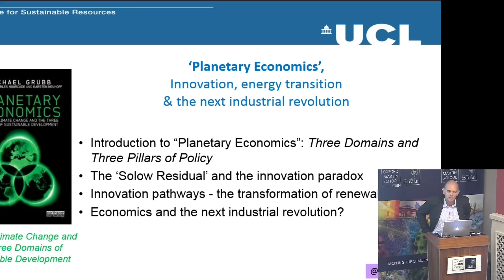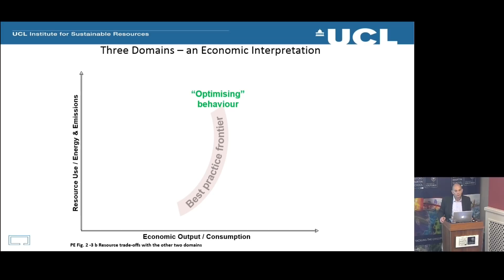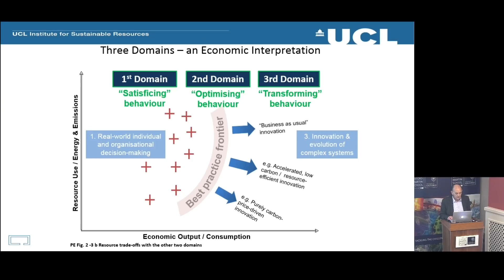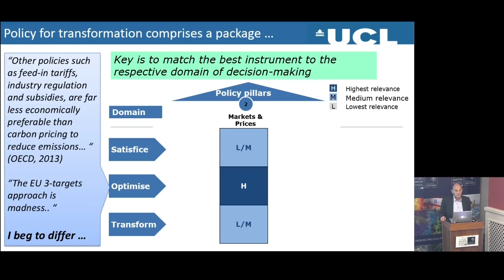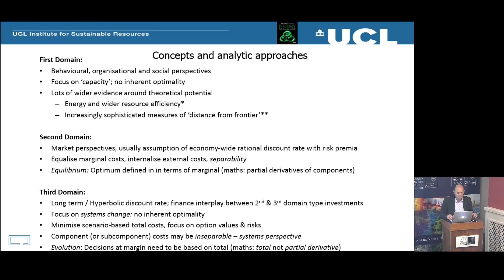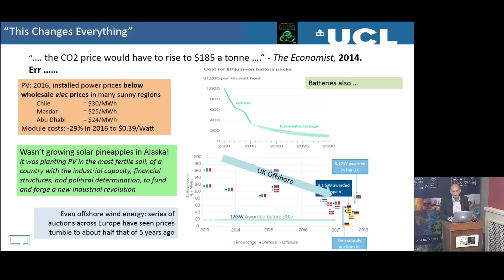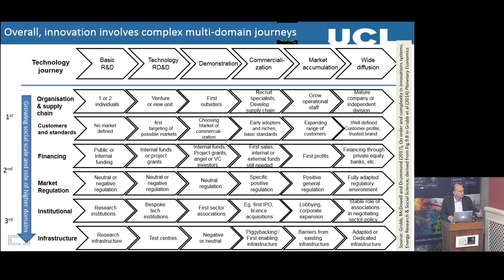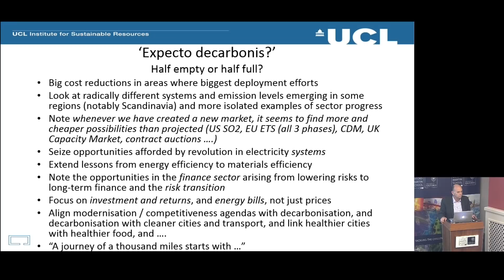Innovation for planetary health: the economics of the fourth industrial revolution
With Prof Michael Grubb & Respondent - Prof Malcolm McCulloch

This is a joint lecture with The Rockefeller Foundation Economic Council on Planetary Health at the Oxford Martin School

Technological innovation is critical to addressing planetary health challenges. What can be done to ensure that innovation systems and the new “Fourth Industrial Revolution” respond effectively with positive social, environmental and economic consequences? How can we ensure equality of the energy transition?

Michael Grubb is a a member of the secretariat of the The Rockefeller Foundation Economic Council on Planetary Health; Professor of Energy and Climate Change at University College London (Institute of Sustainable Resources & Energy Institute). From 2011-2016, alongside academic roles, he worked half-time at the UK Office of Gas and Electricity Markets (the energy regulator, Ofgem) as Senior Advisor, initially on Sustainable Energy Policy, and subsequently Improving Regulation; from Autumn 2016 he moved to Chair the UK government’s Panel of Technical Experts on Electricity Market Reform.

He combined research and applied roles for many years, bringing research insights into policymaking, and bringing practical experience to bear upon academic studies. Before joining UCL he was part-time Senior Research Associate in Economics at Cambridge University, combined with (prior to joining Ofgem) Chief Economist at the Carbon Trust Carbon Trust, and Chair of the international research network/interface organisation Climate Strategies.

These conjoined appointments followed 10 years at Chatham House where he led the Energy and Environment programme. He founded the Climate Policy journal and remained Editor-in-Chief until 2016. From 2008-11 he served on the UK Climate Change Committee, established under the UK Climate Change Act to advise the government on future carbon budgets and to report to Parliament on their implementation.

Author of eight books, sixty journal research articles, and numerous other publications. The book Planetary Economics: energy, climate change and the Three Domains of Sustainable Development (Routledge 2014), brought together insights from 25 years of research and implementation of energy and climate policies.

Beyond energy and climate change, he is on the Scientific Advisory Boards of the German Inst for Economic Research (DIW Berlin), and the European Parliament’s Progressive Economy Initiative.

Malcolm McCulloch is Co-Director, Oxford Martin Programme on Integrating Renewable Energy; Associate Professor in Engineering Science and Group Leader of the Energy and Power Group at the University of Oxford.

His interests are in the area related to the domestic energy sector, development of user centric demand side management technologies, useful information to enable behaviour change. Previous work lead the the spin-out Intelligent Sustainable Energy, of which Malcolm is both a founder and non-executive director. This has merged to form Navetas Energy Management.

In the transport sector, research is ongoing in developing power trains for electric vehicles.  A successful project was that of the Morgan LifeCar – the first ever Hydrogen sports car. This project lead to the development of high-efficiency low-weight motors using new materials- The yokeless and segmented armature motor. This has resulted in the Oxford spin-out company Oxford Yasa Motors, of which Malcolm is a founder. He is extending the work of ICERT to create an Integrated Transport Network for Oxford.

In renewable generation, novel lightweight low speed direct coupled generators are being developed along with a transverse axis tidal turbine, leading to the spinout of Kepler Energy,  of which Malcolm is also a founder and non-executive director.

In Energy for Development, he is developing technologies that leverage advanced intelligence to provide cost effective and nano and micro grid solutions that provide a scalable pathway to distributed electrification.

Malcolm McCulloch was Co-Director of the Institute for Carbon and Energy Reduction in Transport, a member of the Oxford Martin School from 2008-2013.